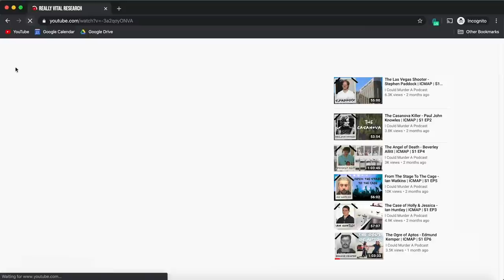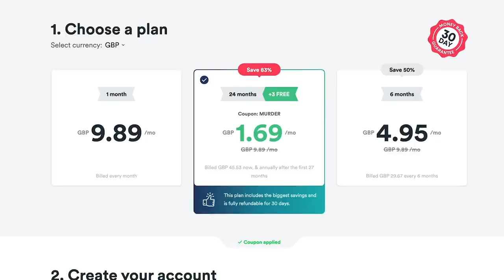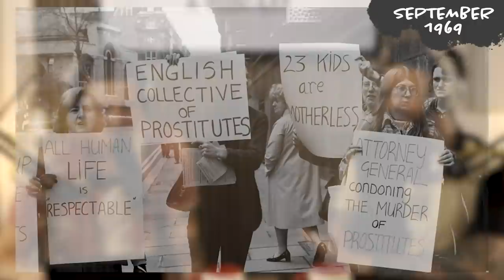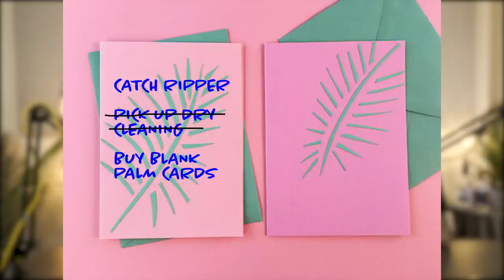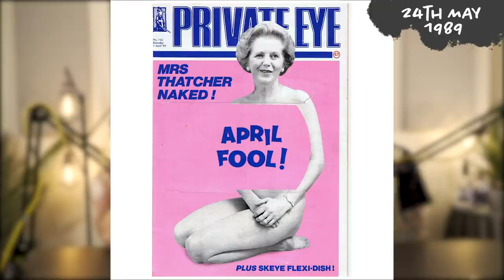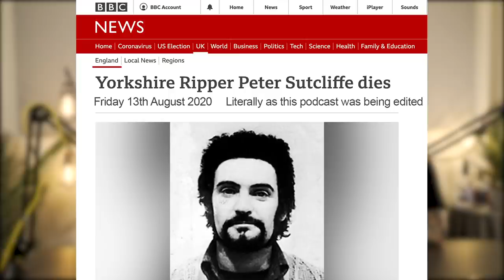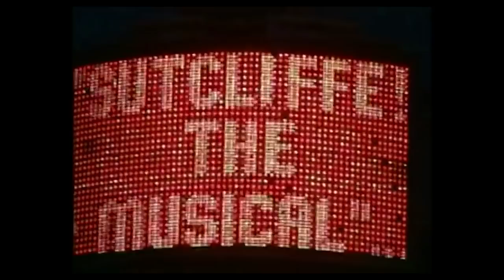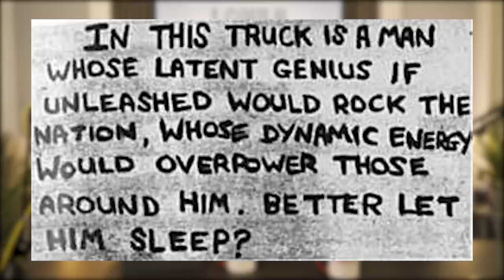The Yorkshire Ripper - Peter Sutcliffe | ICMAP | S2 EP1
Tom and Ben make their way through back alleys, dark streets and the red light districts of ‘Ripper Country’ - taking a deep dive into the brutal case of Peter Sutcliffe, better known as The Yorkshire Ripper.

Follow us on @nozzer89 and @thisiscarts

Written and presented by Tom Norris and Ben Carter
Recorded at Boston Sound
Produced by Dan Lambert
Edited By Cian O'Leary
Additional voices by Joel Bygraves and Ben Harris
Animation by Phil Whitton
Theme music by Alfie Indra